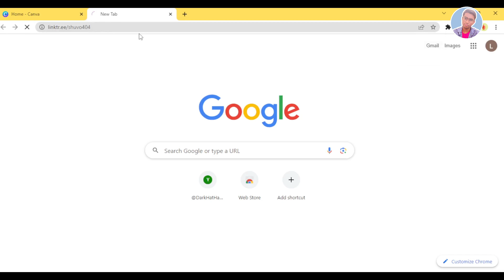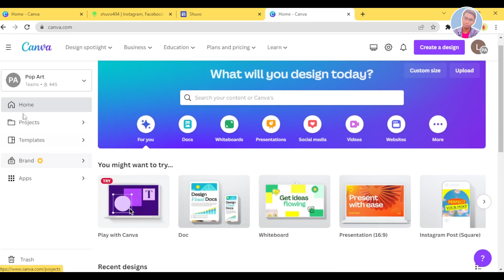How to Get Canva Pro for free in 2023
Learn the best ways to access Canva for free in this video tutorial. We'll show you legitimate methods to use Canva's powerful design tools without spending a dime. Don't miss out on creating stunning visuals for your projects without breaking the bank.

how to get canva pro for free canva pro for life time
how to get canva pro for free lifetime 2023
canva tutorial
canva free premium 2023